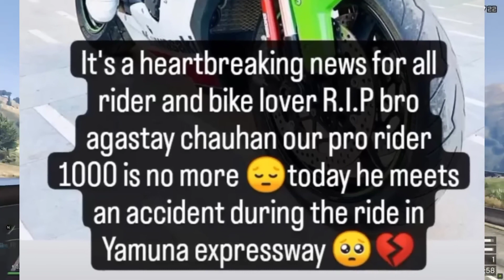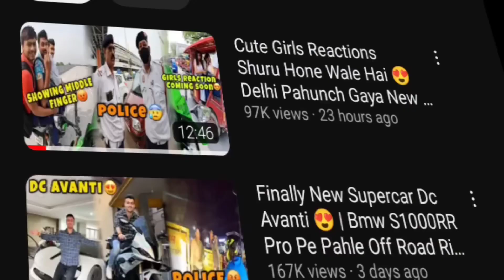Agastya chauhan is no more 😭😭 RIP 😢🥺pro Rider 1000.Pro Rider Accident pro 1000 Death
Daily INDIAN moto vlogs 😭😭😭😭😭related News